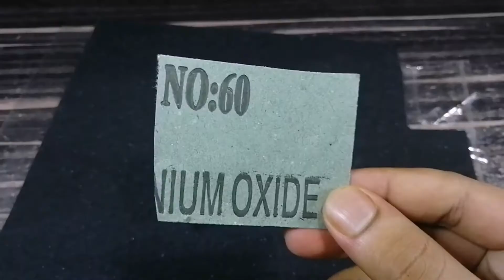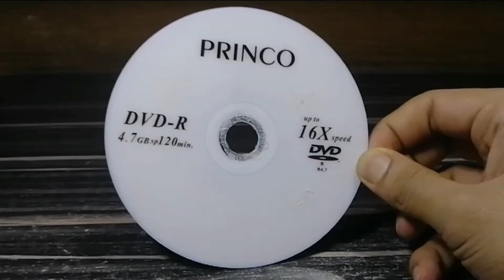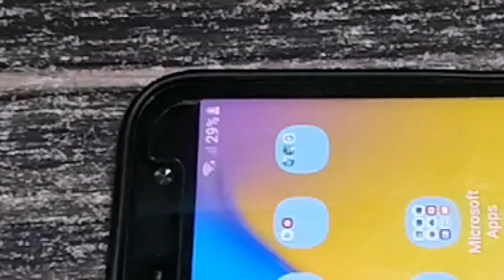TOP 3 Amazing Life Hacks With DC Motor | 3 Brilliant Hacks | 3 Inventions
Hello Dear Friends Today I will share with you..

Channel name = AD Maker

Do Like... Comment... And Share with you friends and have fun.

How to make (12v) high speed table fan at home || school project fan - high speed table fan

MUSIC